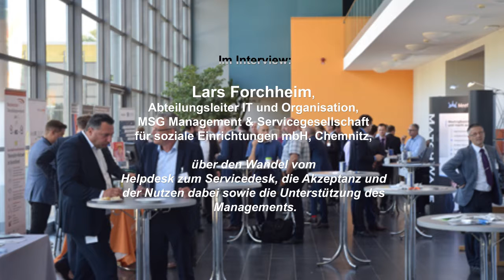Interviews mit Lars Forchheim, KH-IT-Herbsttagung 2018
KH-IT-Herbsttagung 2018 „Aus der Praxis für die Praxis“
„Wir sagten KIX und therapierten die IT!“ – Ein Erfahrungsbericht
Lars Forchheim, MSG